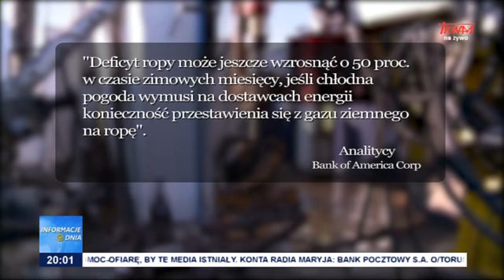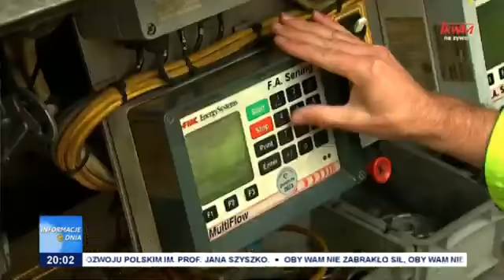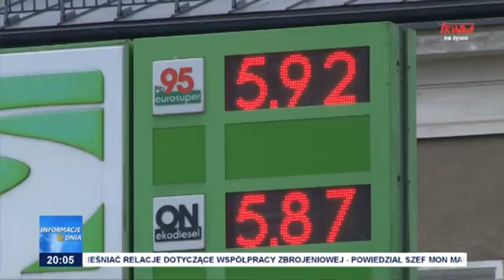NOWE CENY PALIWA! 6zł 7zł 8zł ?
ceny paliwa
ceny metali
wiadomości
fakty
nowy ład
polityka